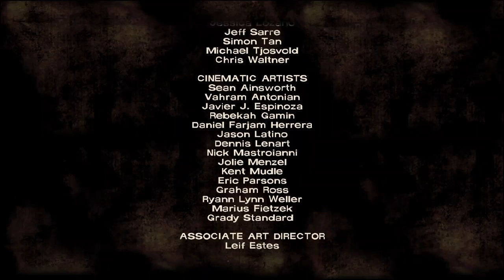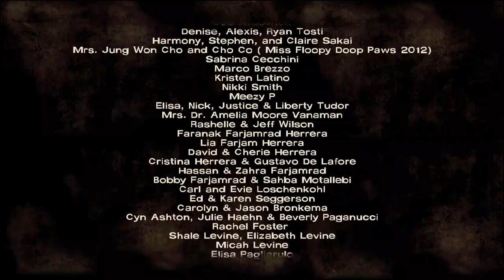The Walking Dead Ep.2 Odc.6 - To Koniec!!!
Widzu! Traktuj to zagrajmy bardziej jak film,bo takie założenie ma ta seria. Załóż słuchawki,usiądź wygodnie,wycisz się,wczuj się w fabułę,oraz w naszych Bohaterów.

The Walking Dead to gra przygodowa autorstwa studia Telltale Games,Całość bazuje na licencji wielokrotnie nagradzanej serii komiksowej stworzonej przez Roberta Kirkmana, wydawanej w naszym kraju pod tytułem Żywe Trupy.
Gra podzielona jest na epizody składające się na sezony, analogicznie jak ma to miejsce w serialach telewizyjnych. Głównym bohaterem pierwszego sezonu The Walking Dead jest Lee Everett. Akcja gry rozpoczyna się w momencie wybuchu apokalipsy zombie, w czasie, gdy Rick Grimes (bohater komiksowego pierwowzoru) zapada w śpiączkę. Kiedy infekcja rozpoczyna swoje krwawe żniwa, Lee siedzi skuty na tylnym siedzeniu radiowozu. Został aresztowany, bo zamordował człowieka, który sypiał z jego żoną. Autorzy postanowili przedstawić perypetie zupełnie nowej grupy osób, a główną inspiracją w procesie tworzenia gry jest dzieło Roberta Kirkmana, które jest traktowane przez deweloperów jako kanoniczna wersja historii. Gracze mogą odwiedzić miejsca i spotkać postacie znane z kadrów komiksu oraz dowiedzieć się o nich dodatkowych informacji. Sezon pierwszy gry został podzielony na pięć epizodów, a ukończenie każdego z nich zajmuje średnio około dwóch godzin.

Muzyka: Alela Diane - Take Us Back